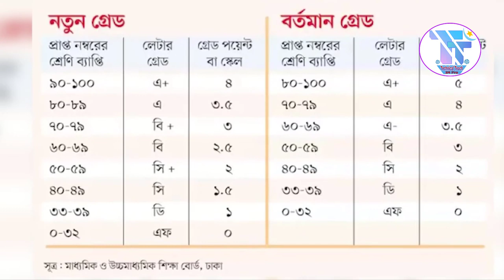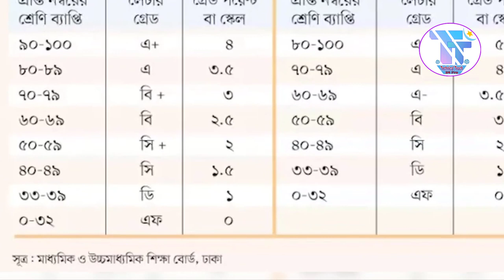HSC-SSC-JSC পরীক্ষার্থীদের জন্য বিরাট দুঃসংবাদ | GPA System বাদ | ৯০ নম্বরে A+ | পাশ কততে ? CGPA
HSC-SSC-JSC পরীক্ষার্থীদের জন্য বিরাট  দুঃসংবাদ |  GPA System বাদ |   ৯০ নম্বরে A+ | পাশ কততে ? CGPA vs GPA |